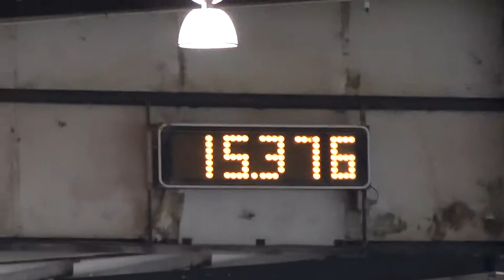Gracie + Cartman Open NBHA FL02 + FL09 SSBC 05 September 2015 MTS